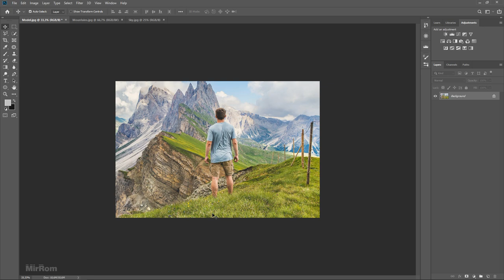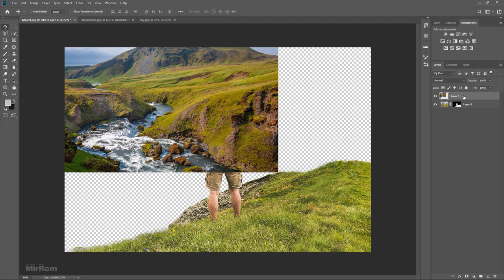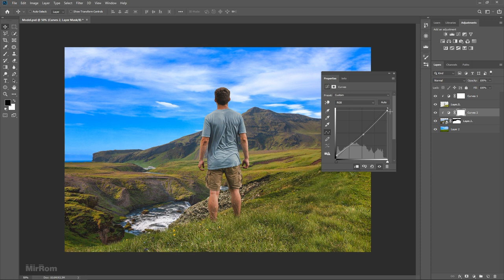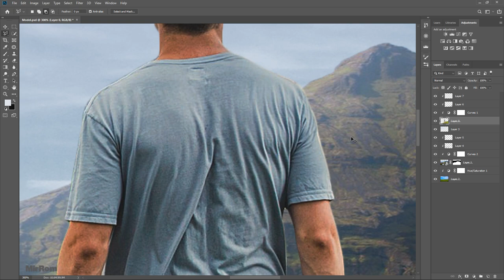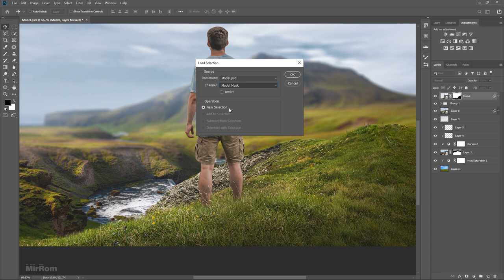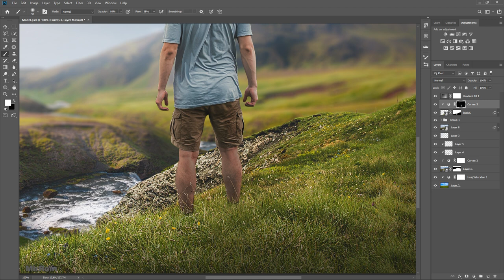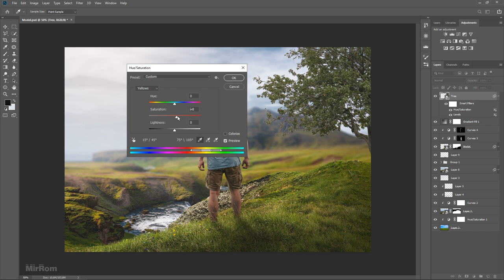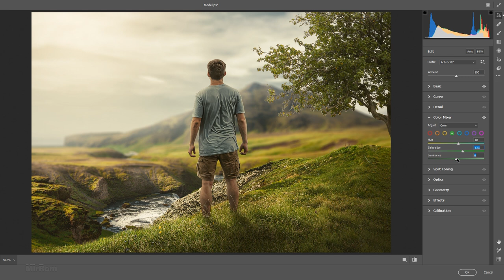Easy Techniques For Creating Photo Manipulation In Photoshop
In this video tutorial I will show you easy techniques for creating photo manipulations in Photoshop.